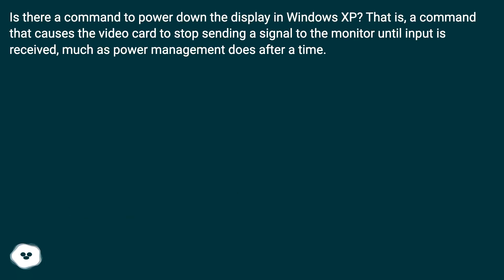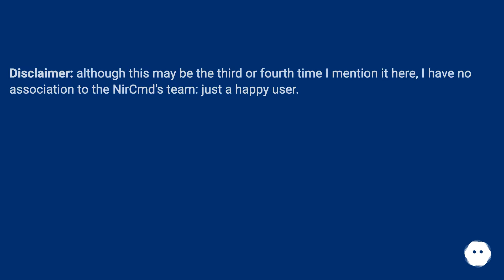Powering down the display in XP with a command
Track title: Peaceful Mind

Chapters
00:00 Powering Down The Display In Xp With A Command
00:20 Accepted Answer Score 17
00:29 Answer 2 Score 20
01:13 Answer 3 Score 1
01:48 Thank you